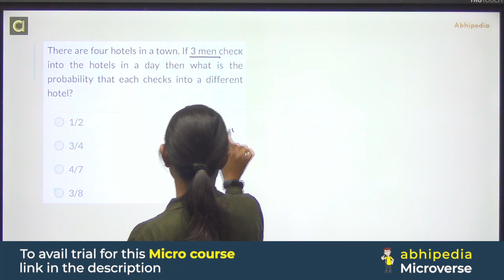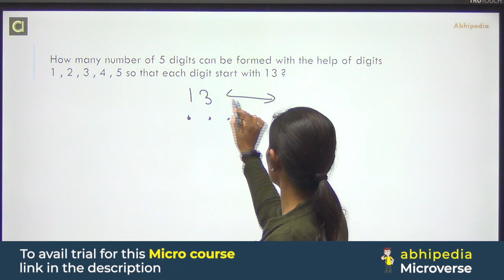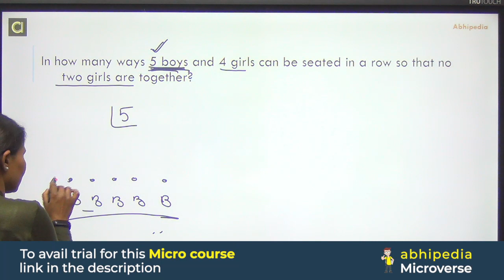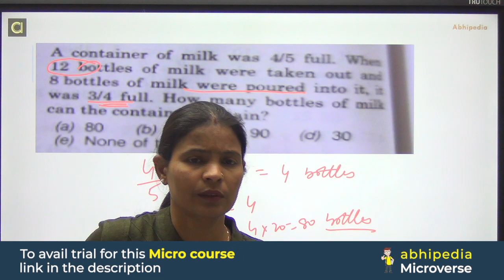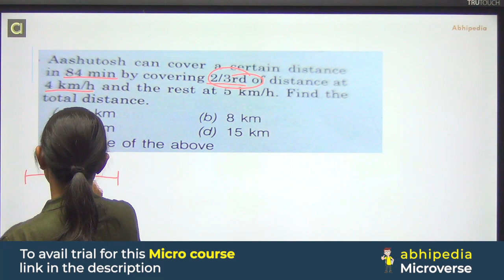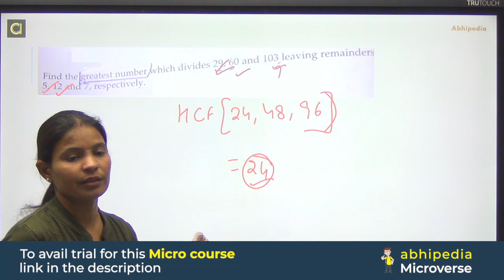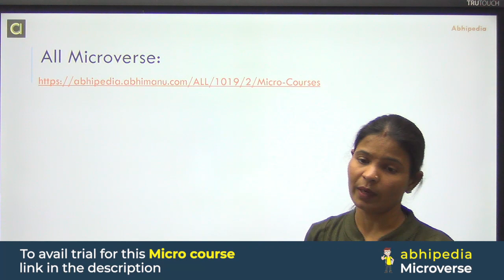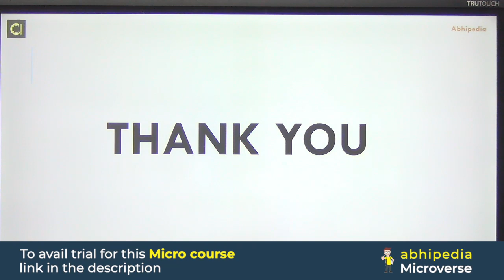UPSC CSAT 2023-24 I Super 5 | PYQ | Doubt Session 2 I by Munesh Ma'am